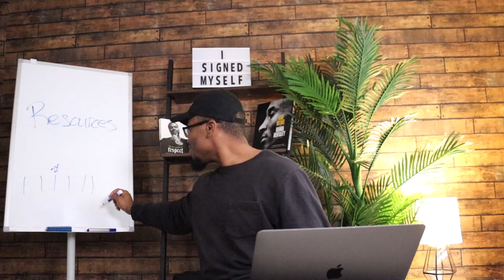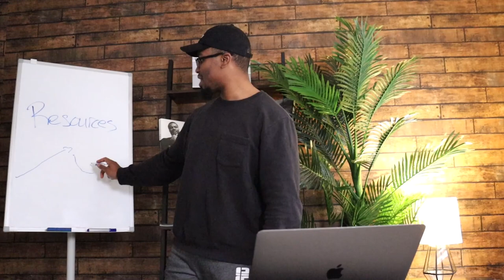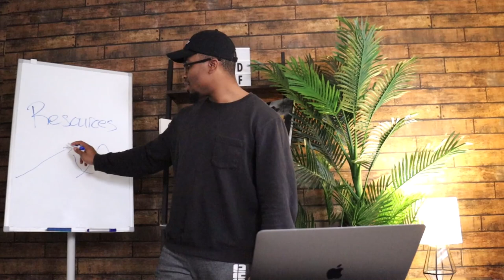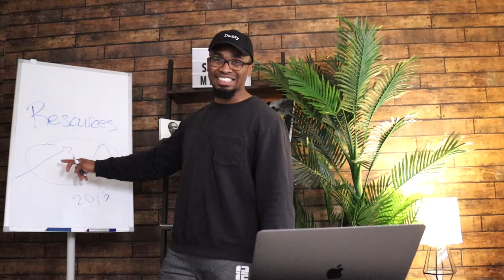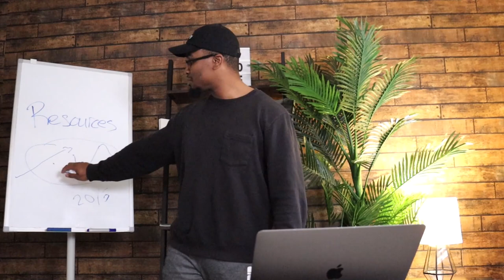How Much Ad Money Should Small Artist Spend?